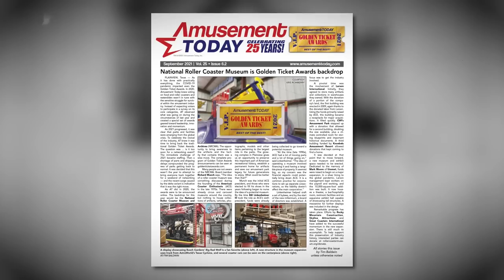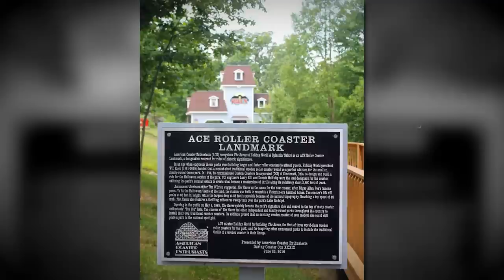Tamar Fellner Panicked STOOD UP in Rollercoaster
Back in May 2003, a horrific accident occurred on the grounds of Holiday World & Splashin' Safari in Santa Claus, Indiana.

It was an incident so shocking and unprecedented that it not only shook the state of Indiana as a whole but also the city of New York where the victim was from. And, to this day, the details surrounding the death of Tamar Fellner on a 110 ft roller coaster are still murky.

But who was Tamar Fellner? What do we know about the incident? And who do we have to blame for it?